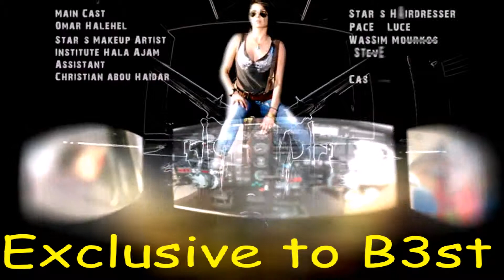Hassa Ma Bena Fi Haga HD Without any ogo Haifa Wehbe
HD Quality of Hassa Ma Bena Fi Haga Without any logo from any channel!